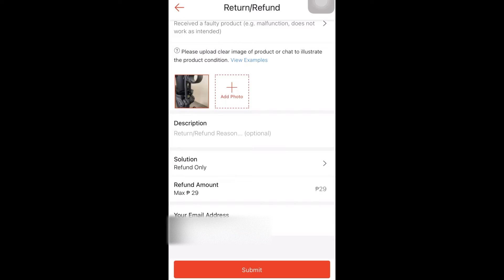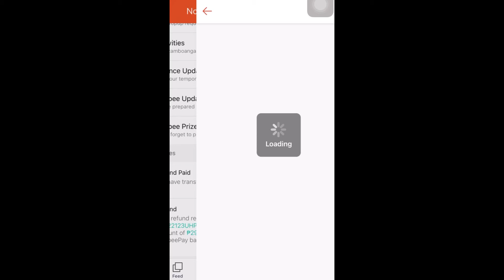Shopee Product Return Refund Very Quick And Easy Hacks 2022 | Philippines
How to process item return from Shopee | Refund | Tutorial In this video, I will show you how to return and refund Shopee products very fast. I also have another refund experience when the Shopee guarantee has already ended with me getting the wrong item see older videos.

★ Pro Tip: Open Lazada, Shopee, ZALORA, or Adidas through the "ShopBack" app back up to get cashback on top of your Lazada discounts! to get "FREE" P100.00 on your registration.

use my code: UBNOW-VAWH5BY9

to get ₱150 off your first purchase!